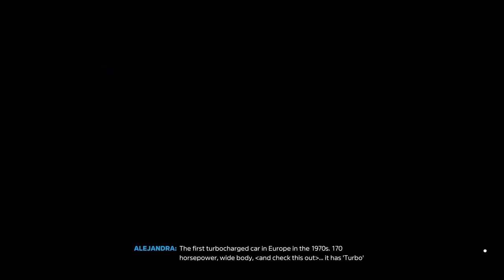Racing in Forza Horizon 5